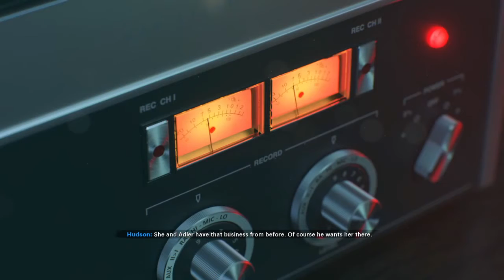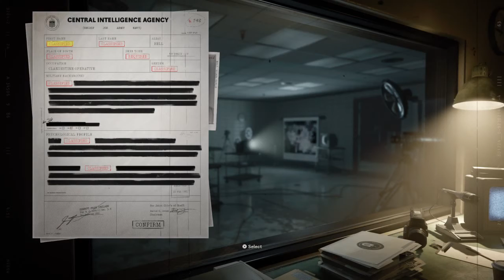CALL OF DUTY BLACK OPS COLD WAR Part 2 NCG NO COPYRIGHT GAMEPLAY FREE TO USE NO COMMENTARY